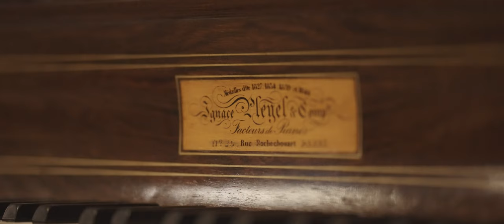Margarita Höhenrieder & Orchester Wiener Akademie - Chopin-2nd Piano Concerto [official EPK Video]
Auf der Suche nach dem einzigartigen Klang
Jahrelang war Margarita Höhenrieder auf der Suche nach dem authentischen Klang der Klavierwerke von Frédéric Chopin. Welches Instrument seiner Zeit spiegelt am überzeugendsten Chopins Musik wider? Die Antwort hatte Chopin 1831 selbst gegeben: „Pleyels Instrumente sind das non plus ultra“! Die Wahl für die Aufnahme fiel daher auf einen Pleyel-Hammerflügel, 1848 in Paris gebaut und fachgerecht mit historischen Materialien und Methoden restauriert. Er ist absolut baugleich mit dem Instrument, welches Chopin besaß, und stellt damit ein authentisches Klangzeugnis dar. Als Aufnahmeort wurde aus akustischen Gründen des Klanges der Originalinstrumente der Brahmssaal des Wiener Musikverein in Wien gewählt. Das „Orchester Wiener Akademie“ unter Martin Haselböck spielt ebenfalls auf historischen Instrumenten. Wir hören die historische Version von Jan Ekier. Margarita Höhenrieders sorgfältige Nachempfindung des authentischen Chopin-Klangs gewährt dem Hörer hochinteressante Einblicke in die Musikgeschichte.
In search of the unique sound
For years, Margarita Höhenrieder was searching for the authentic sound of Frédéric Chopin's piano works. Which instrument of its time most convincingly reflected Chopin's music? Chopin himself had given the answer in 1831: "Pleyel's instruments are the non plus ultra"! The choice for the recording therefore fell on a Pleyel fortepiano, built 1848 in Paris and expertly restored using historical materials and methods. It is absolutely identical in construction to the instrument that Chopin owned, and thus represents an authentic sound testimony. For acoustic reasons of the sound of the original instruments, the Brahmssaal of at the Vienna Musikverein in Vienna were chosen as recording venue. The “Orchestra Wiener Akademie" conducted by Martin Haselböck also played on historical instruments. We hear the historical versions by Jan Ekier. Margarita Höhenrieder's careful recreation of the authentic Chopin sound gives the listener highly interesting insights into music history.